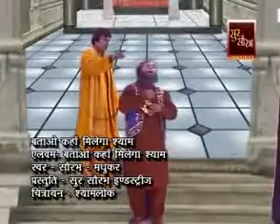Shri Krishna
True devotion always wins,?.,